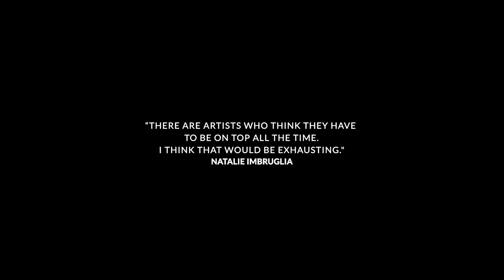The Surprising Secret To Finding Confidence | Natalie Imbruglia On The Icons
In this captivating and transformative video, multi-talented musician and actor Natalie Imbruglia shares her personal journey of triumph over adversity, offering invaluable insights on breaking through internal barriers and finding strength in the face of uncertainty. Get ready to be inspired as she opens up about her own struggles and empowers you to conquer the challenges that hold you back.

Join us as we delve deep into Imbruglia's remarkable story, witnessing her resilience and unwavering determination to pursue her dreams. Through heartfelt anecdotes and practical advice, she reveals how she navigated the maze of self-doubt, fear, and insecurity, emerging stronger and more resilient on the other side.

"I worry unnecessarily.." - Natalie Imbruglia

Welcome to The Icons by Motiversity! An original interview podcast show with the best life, mindset, and success advice from the world's most iconic people.

The Icons is where NBA and NFL Hall of Fame players, iconic CEOs, and chart-topping artists share the lessons and stories that helped them go from everyday people to superstars.

So, if you’re ready to start your journey to becoming an icon or just need some motivation or inspiration from someone that you look up to, tune in to The Icons podcast by Motiversity.

▶Interview Guest

"First and foremost, you have to believe in yourself. You have to be hungry and you have to want it. I found my own acting agent even though my mom didn't want me to. You have to have your own fire."
― Natalie Imbruglia

We recently had the opportunity to interview Natalie Imbruglia! Natalie is an Australian-British singer-songwriter and actress, best known for her global chart-topping cover of Ednaswap's song "Torn" (1997). The interview was full of amazing life advice and we're excited to share it with you, we hope you enjoy it!

Natalie's new album FIREBIRD is OUT NOW!

▶Host
Join host Tyler Waye — renowned work expert and Motiversity’s Executive in Residence — in discovering how The Icons defied all odds and succeeded in the face of adversity. Tyler and guests talk mindset, work ethic, failure, career advice, routines, motivation, life stories, leadership and how each icon got through the hard times in their journey to the top.